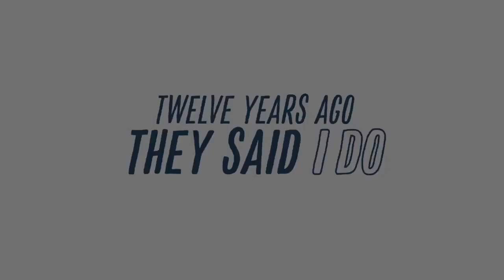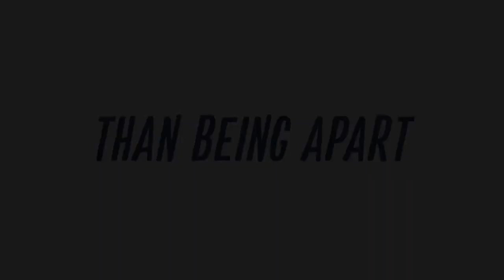Splitting Up Together ABC Trailer